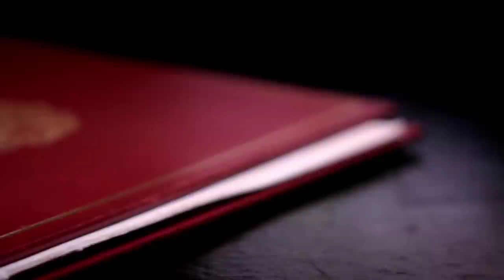A day in the life of the Lord Speaker - how the House of Lords works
Baroness D'Souza, former Lord Speaker of the House of Lords, describes a typical day in her role and explains how the House of Lords works.

Follow @UKParlEducation on Twitter for more resources and information.